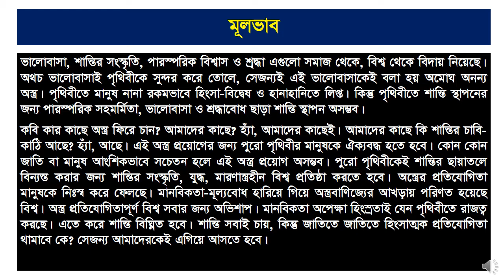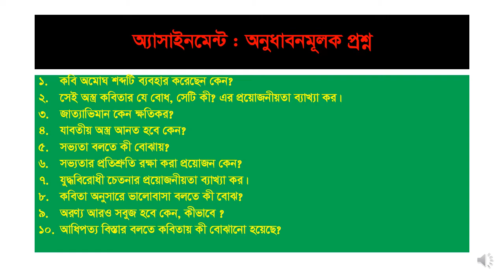শ্রেণি: ১১শ-১২শ; সেই অস্ত্র; বাংলা ১ম পত্র